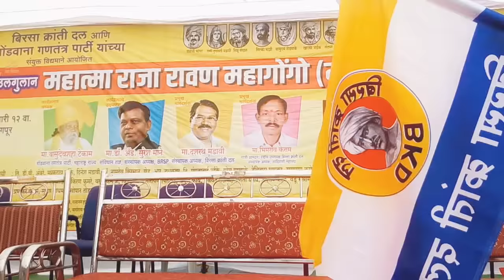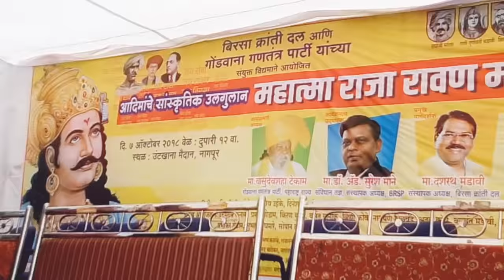"हम जलने नही देंगे, "रावण, को आज रे.. (लंकापती रावण महागोंगो -2018) Ravan Song - by Uikey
लंकापती रावण महागोंगो महापुजा -2018  उंटखाना मैदान ,नागपूर

हम जलने नही देंगे रावण को आज रे जय रावण गड पावन गोंडो का राज रे